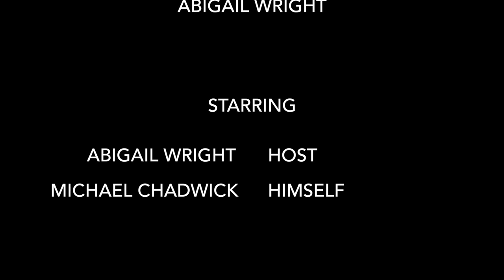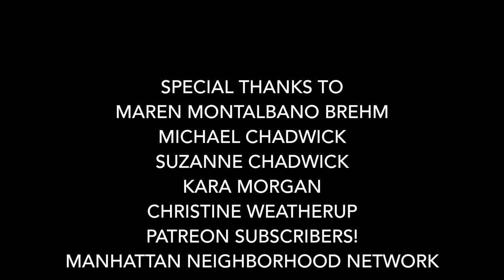Michael of Michael Chadwick Photography (LITE)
Description:
Michael of Michael Chadwick Photography joins us for a great interview in his studio about his long journey from selling plasma to survive to owning his own home and award-winning business. for the extended version, where we also discuss the importance of focusing on the vast majority of things going right in our lives, Mike's surprising involvement in Deborah Voigt "little black dress scandal," carrying each learned skill through life, what marathons teach you about life, and more.